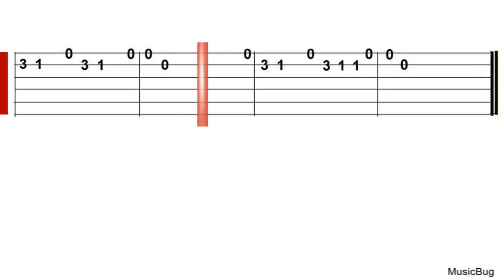Heathens | EASY GUITAR | Super Simple Tabs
00:00 - GUIDE
01:01 - BACKING